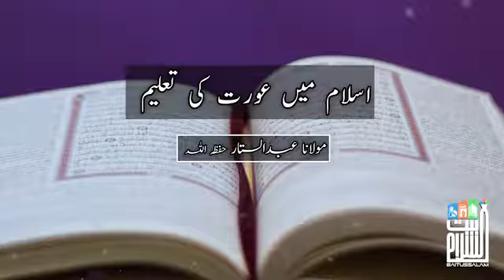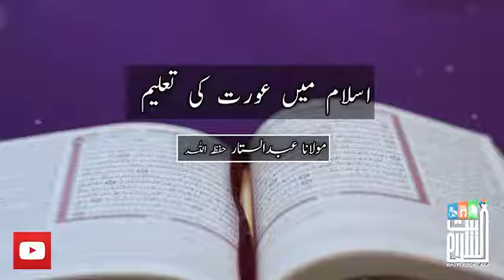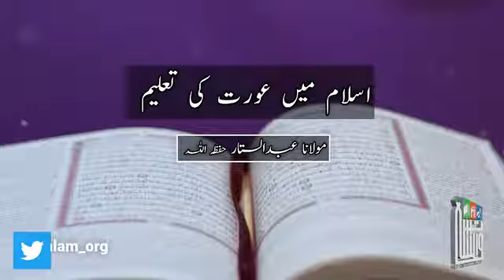Islam mein aurat ki talim